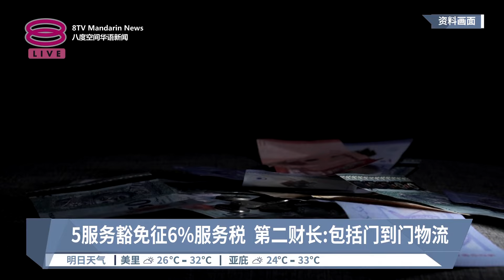5物流服务豁免征6%SST 刚注册业者401才征税【2024.03.11 八度空间华语新闻】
【5物流服务豁免征6%SST  刚注册业者401才征税】
政府宣布5种运输服务豁免服务税(SST)，包括直接出口货物的物流服务、转船运输服务、转站运输服务、门到门的物流服务、以及通过电子商务提供的食品和饮料配送服务。

【今日主播】陈嘉荣 & 苏进川